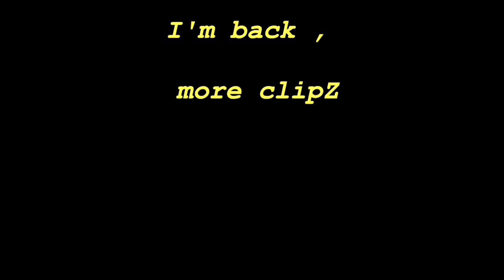I MET JONATHAN GALINDO ON OMEGLE